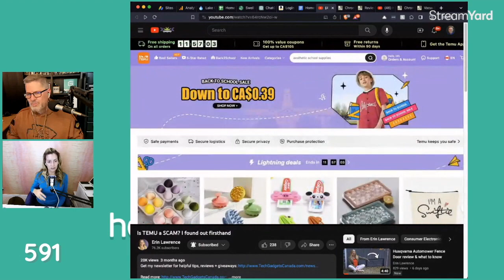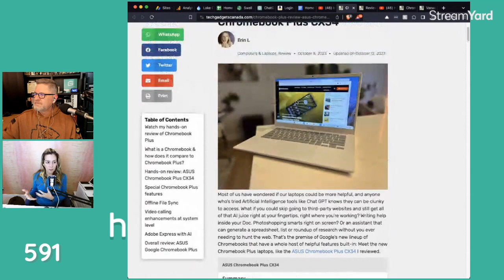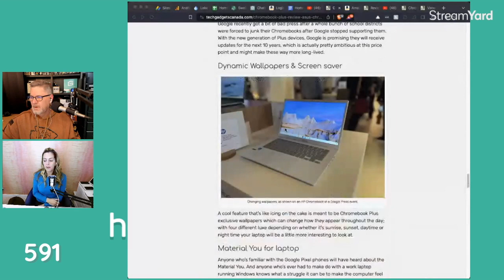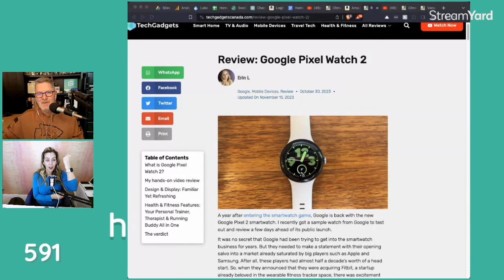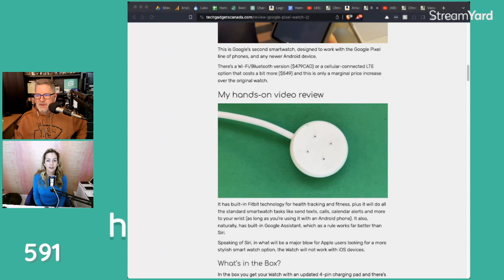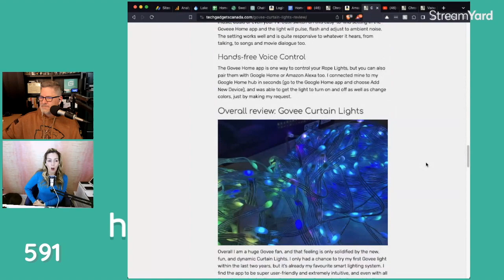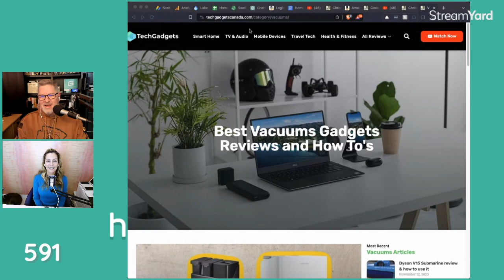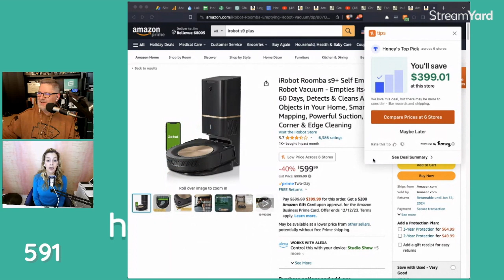Erin Lawrence with Temu Exposed, Chromebook Plus Review, Pixel Watch 2 and Govee Lights - HGG591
Full show notes, transcriptions (available on request), audio and video

I’ve got the inside scoop on her Temu experiment—providing a comprehensive update and addressing the burning question: Is Temu a scam? Join me as we explore the innovative Google Chromebook PLUS, a Chromebook in a league of its own with AI assistance, and the Google Pixel Watch 2, an irresistible timepiece that Erin will not give back. We’ll also dive into the festive world of Govee Curtain Lights and Floor Lamps—adding both fun and practicality to your holiday setup. And if you’re in the market for a top-tier vacuum, discover Erin’s insights into the Ecovacs X2 OMNI, a bot-vac-mop that’s redefining cleaning standards.